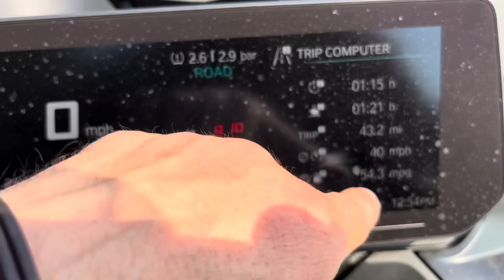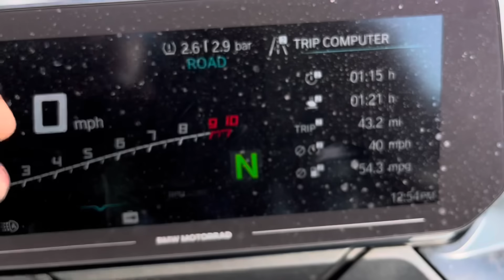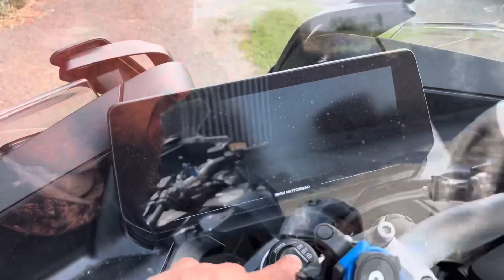BMW R1250 RT - moja opinia/recenzja